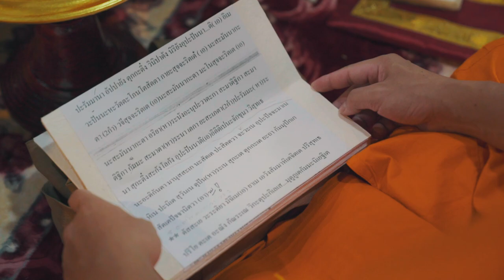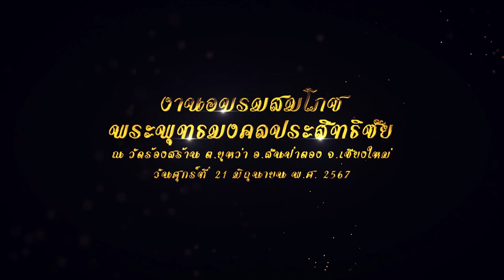Highlight งานอบรมสมโภชพระพุทธมงคลประสิทธิชัย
งานอบรมสมโภชพระพุทธมงคลประสิทธิชัย
ณ วัดร้องสร้าน ตำบลยุหว่า อำเภอสันป่าตอง จังหวัดเชียงใหม่
วันศุกร์ที่ 21 มิถุนายน พ.ศ. 2567